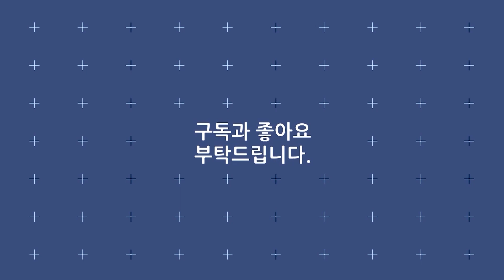언제 들어도 역시 명불허전! 금잔디 《 오라버니 》 / 2022 기장임랑 해변대학가요제 220828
· 가수 : 금잔디
· 곡명 : 오라버니
· 프로그램 : 2022 기장임랑 해변대학가요제
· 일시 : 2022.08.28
· 장소 : 기장임랑해수욕장 특설무대

가사
날 사랑하신다 하니
정말 그러시다니
구름타고 빛나는
하늘 훨훨 날아갑니다
정말 행복하여서
설레이다 떠는 가슴은
아픈 줄도 모른답니다
오라버니 어깨에
기대어 볼래요
커다란 가슴에 얼굴을 묻고
지금 이대로 죽어도 여한 없어요
나는 정말 여자라서 행복해요
오라버니 사랑한다
말해주세요
정신을 못 차릴거야
오라버니 목소리에
울고 웃어요
내겐 영원한 오라버니
오라버니 어깨에
기대어 볼래요